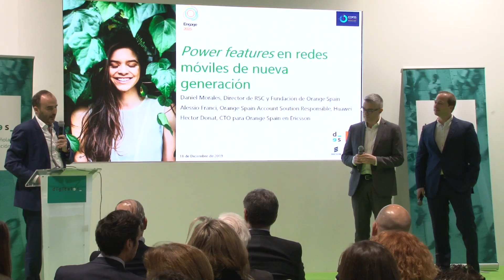Orange en la cumbre del clima COP25: How technology saves the planet?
Orange participó el pasado 11 de diciembre en la cumbre del clima (COP25) dentro  del encuentro How technology saves the planet? organizado por DigitaES. El evento reunió a diferentes empresas líderes en tecnología e innovación para exponer proyectos y soluciones innovadoras contra el impacto ambiental.